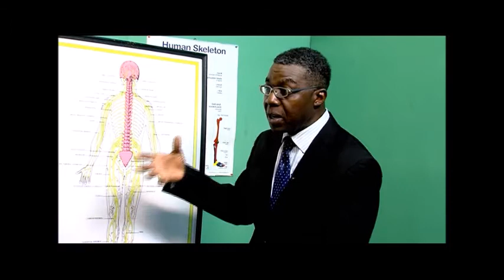Spine Health 1